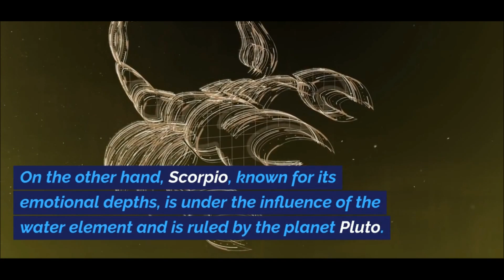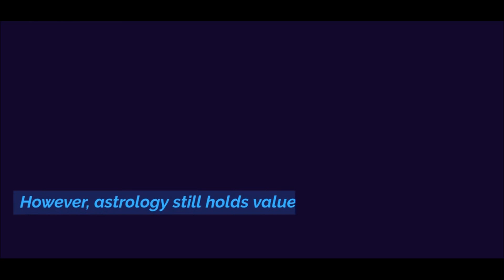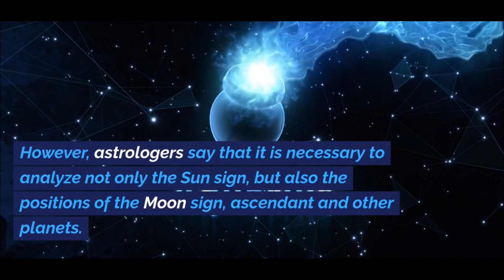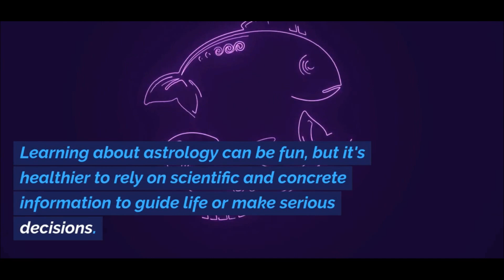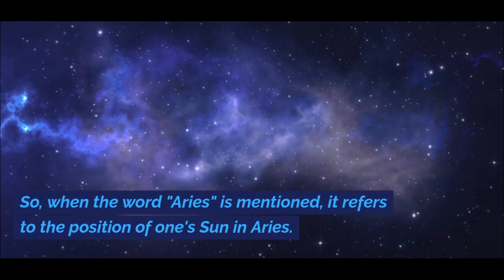Unveiling the Sky's Secrets: The Mysterious Impact of Astrology and Zodiac Signs on Human Life